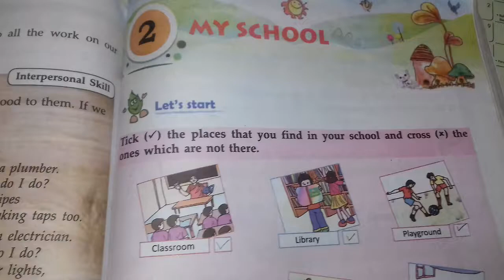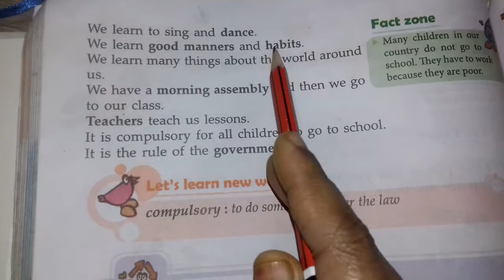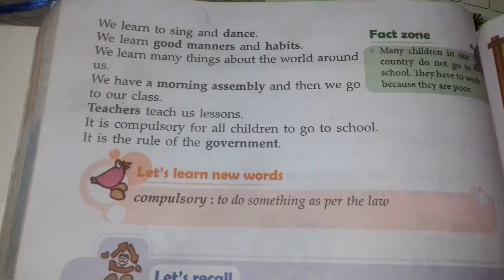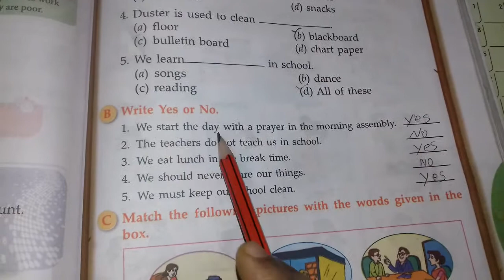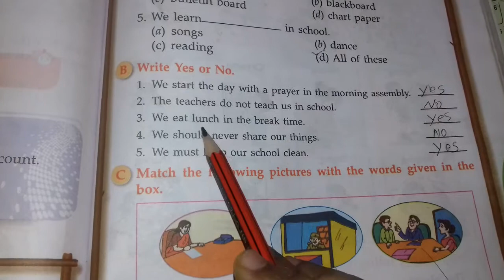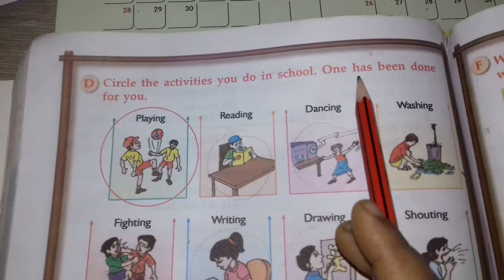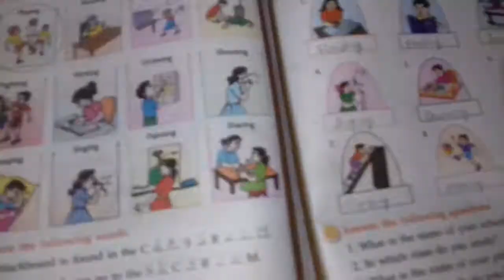Class 1 Semester 2 EVS Ch-2 (My school)